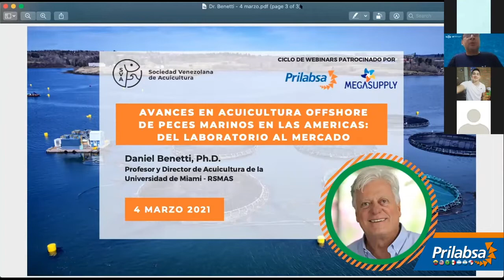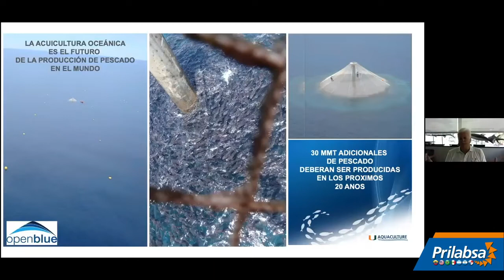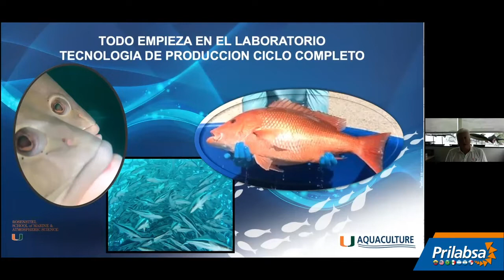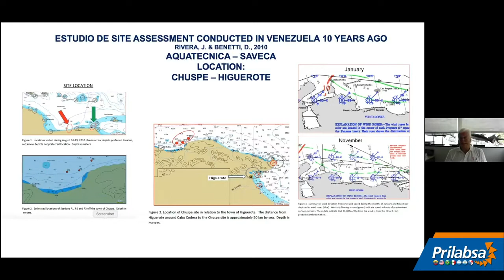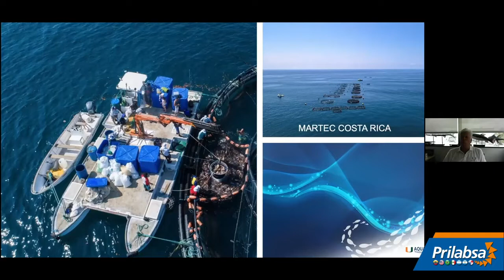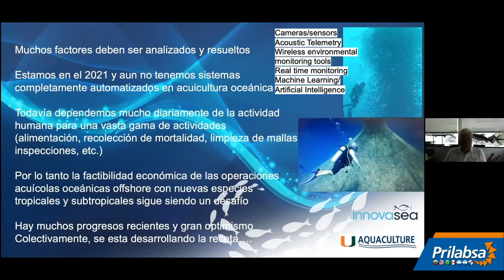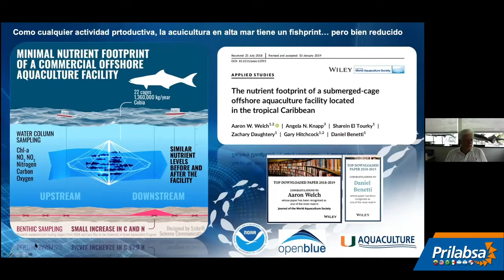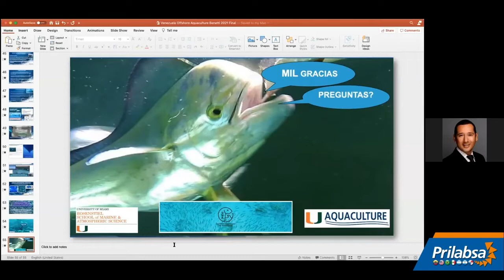Avances en Acuicultura Offshore de Peces Marinos en las Américas por Daniel Benetti, PhD.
La charla fue transmitida por la plataforma Zoom el 4 de marzo del 2021.